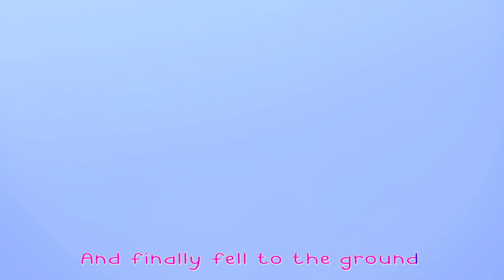Baa, Baa, Black Sheep + Five Little Ducks - Bus Cartoon - pree school